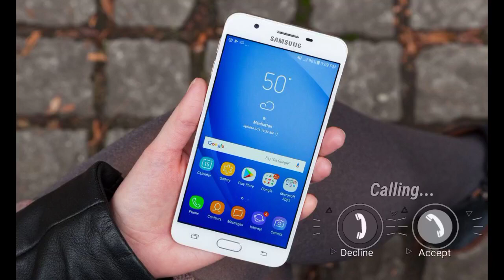Samsung galaxy j7 prime official ringtone 2021 (best ringtone for Android)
How to set custom rintones Samsung Galaxy J7, Galaxy J7 custome rintone set guide, Tips & Tricks Galaxy J7, how to set ring tone from file storage in samsung j7